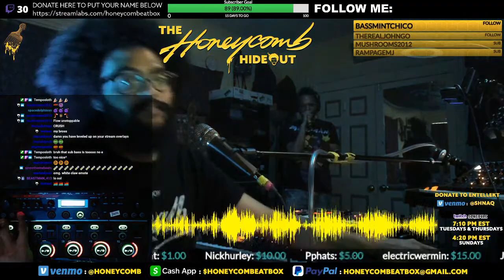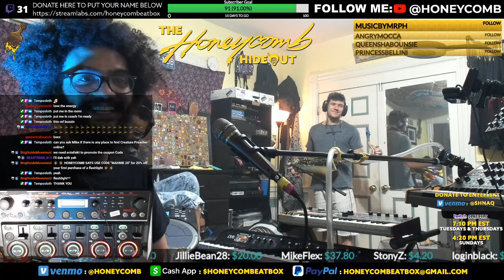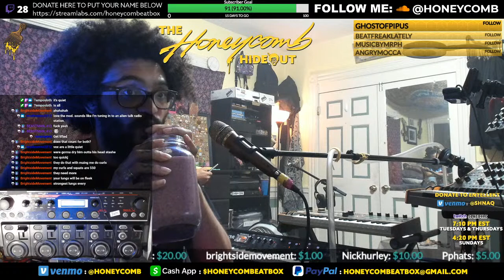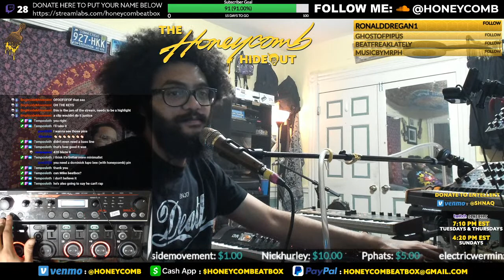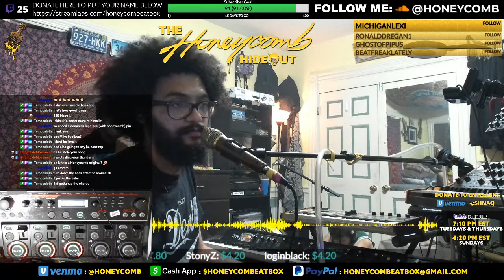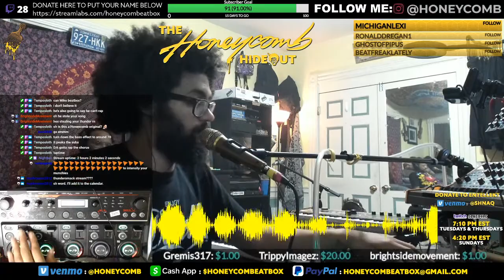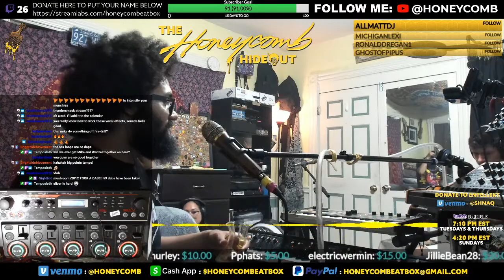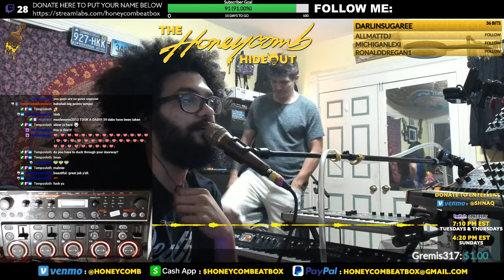THE HONEYCOMB HIDEOUT: ENTELLEKT & MICHAEL WILBUR (IMPROV BEATBOX & LIVE LOOPING)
TODAY IN THE HIDEOUT WE HAVE ENTELLEKT AND MICHAEL WILBUR (MOON HOOCH) COME HANG!